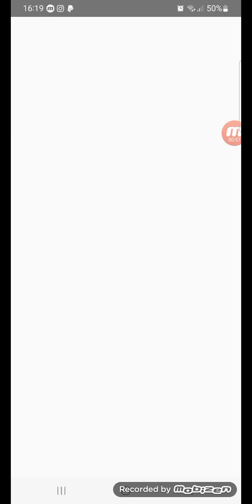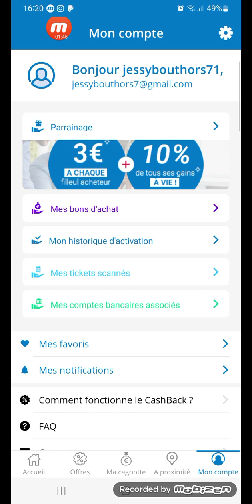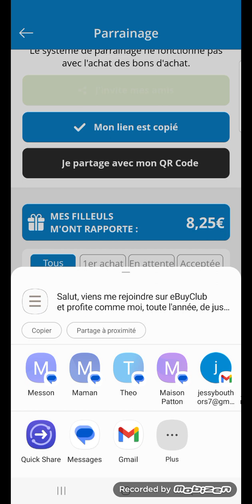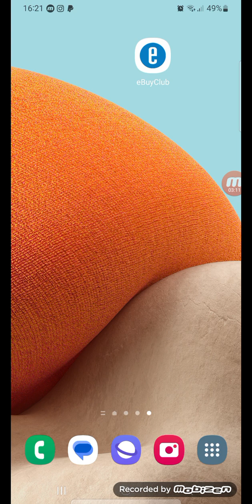Partie 1 Application Gagner de l'argent